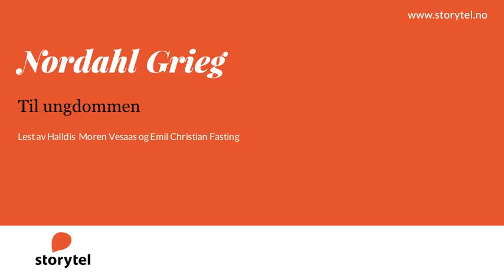Lydbok - Nordahl Grieg: Til ungdommen - Lest av Halldis Moren Vesaas, Emil Christian Fasting